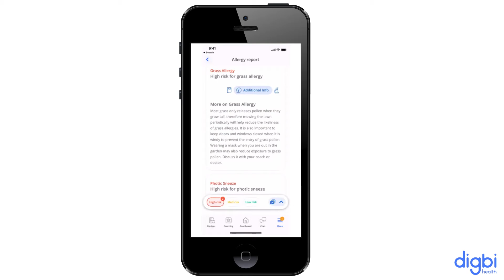Watch how Digbi led Lauri to lose 10 pounds and transform her digestive health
At 56 years old, Lauri has the energy to fight her health issues and be her best self again. Diagnosed with Hashimoto’s disease, Lauri realized it has affected all aspects of her health such as sleep cycle, digestion process, increased joint pain and stiffness. The reports she received from Digbi helped her understand what works for her body. Laura took up the ‘Digbi Way’ of improving her health and immediately made changes to her diet.